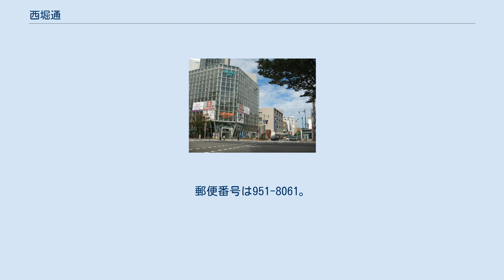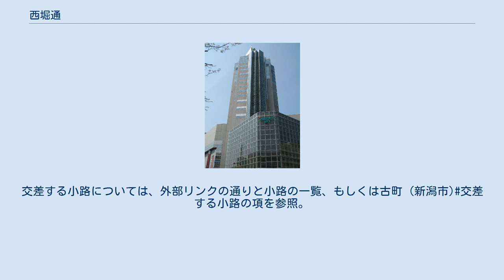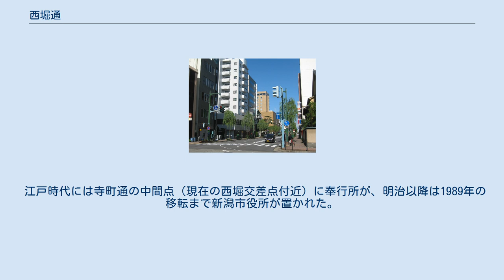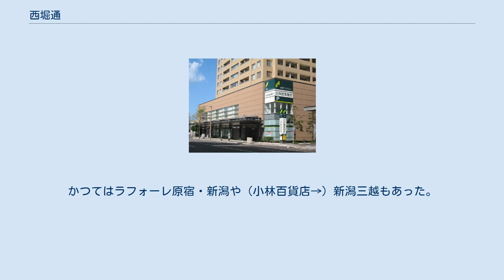西堀通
日本 」 新潟県 」 新潟市 」 中央区 (新潟市) 」 古町 (新潟市) 」 西堀通 西堀通（にしぼりどおり）は、新潟市中央区の市道、またはその沿道の町名。
現行行政地名は西堀通1番町から西堀通11番町。
 1872年（明治5年）から現在までの町名で、新潟町の町域改編に伴い寺町通から改称。
通りの名は、かつてこの通りにあった西堀（寺町堀）に沿うことに由来する。
 信濃川河口付近左岸、古町通の西側を並行するように南北へ走る片側2車線の道路である。
通りは上手の白山神社側を起点に1番町から11番町まである。
沿道の町名は西側が西堀通、東側が西堀前通となる。
これはかつて堀の両端の道がこう呼ばれていた名残である。
通りに直交する道路は小路（こうじ）と呼ばれる。
交差する小路については、外部リンクの通りと小路の一覧、もしくは古町 (新潟市)交差する小路の項を参照。
 6番町から7番町にかけては、古くから古町通とともに栄えた歓楽街である。
商業施設が数多く立地し、西堀ROSAと呼ばれる地下街が広がる。
沿道に立つ主な施設については、古町 (新潟市)主な施設を参照。
 名の由来にもなった寺町堀（寺町川とも）は、承応3年（1654年）に新潟町がこの地に移転した際、東の片原堀（現在の東堀通）とともに整備された。
この堀は信濃川に沿うようにやや曲がりながら進むため、自然の川を活かして整備されたという説もある。
堀からは信濃川へ注ぐ水路が5本（白山堀、新津屋小路堀、新堀、広小路堀、御菜堀）掘られていた。
通りの西側は寺町として整備され、堀に面した通りは寺町通と呼ばれていた。
 江戸時代には寺町通の中間点（現在の西堀交差点付近）に奉行所が、明治以降は1989年の移転まで新潟市役所が置かれた。
堀の東側（現在の西堀前通）は江戸時代中期まで店を構える者はほとんどいなかったが、江戸時代後期になると遊女が行き交う歓楽街となった。
明治5年（1872年）10月に寺町堀は西堀と改められ、埋め立てられた後に西堀通と名付けられた。
西堀通は長らく東堀通に対抗する4車線の一方通行道路であったが、2008年7月24日に片側2車線の対面通行となった。
 2018年（平成30年）1月31日現在の世帯数と人口は以下の通りである。
 西堀通は1番町から11番町まであるが、一番堀通町に隣接して1番町がはじまる古町通などとは異なり、西堀前通2番町付近から1番町がはじまる。
1879年（明治12年）以前には1番町から12番町まで設置されたが、1887年（明治20年）に1番町が削除されて以下が繰り上げられ、1番町から11番町に改められた。
 柾谷小路を中心に、地下街「西堀ROSA」や商業施設、都市銀行の支店がある。
かつてはラフォーレ原宿・新潟や（小林百貨店→）新潟三越もあった。